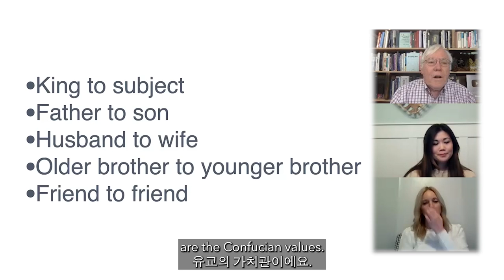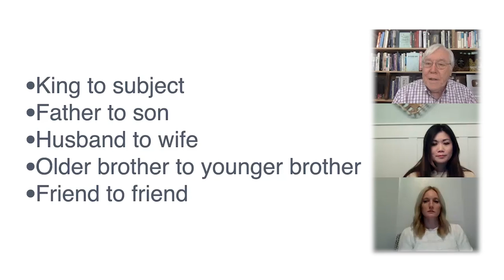American Students learn about Hong Gildong, the classic premodern story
Prof. Peterson teaches two "Yummies" students about the premodern classic Hong Gildong, Korea's "Robin Hood".  The story is one of protest for the borderline status group called "seoja" -- sons of yangban men and slave women.  Left out of society, Hong Gildong becomes a moral robber who steals from the wealthy and gives to the poor